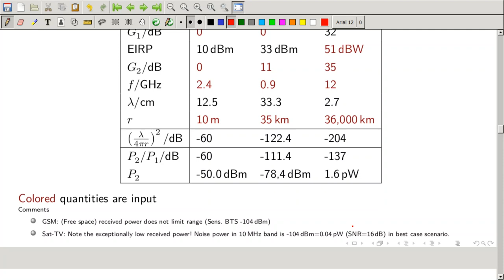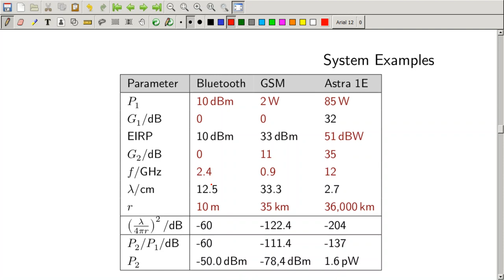Elektromagnetische Wellen und Freiraumausbreitung (Frij'sche Formel)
Ein paar Kommentare zur Frij'schen Formel und deren Herleitung, sowie Parameter unterschiedlicher Systeme (Bluetooth, GSM, Satelliten-TV)